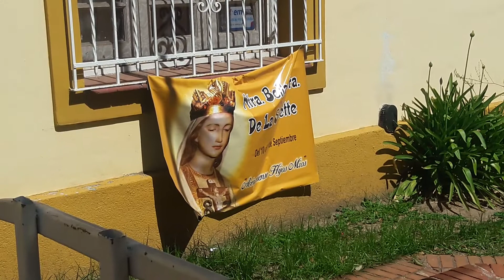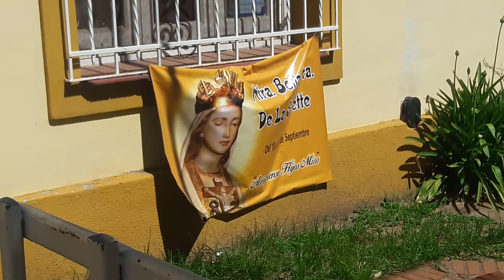María, Belleza de Lasallette.